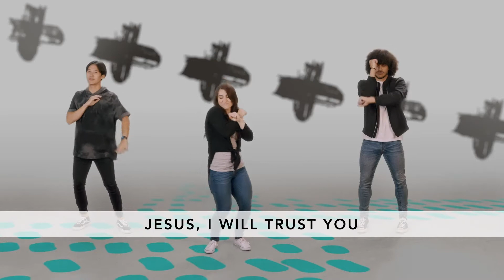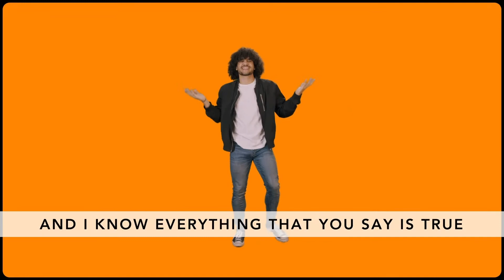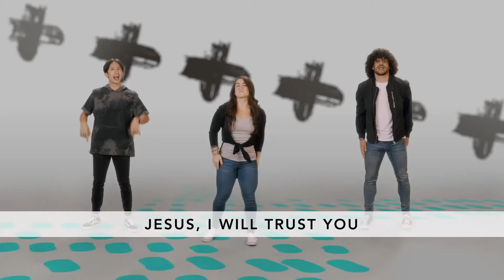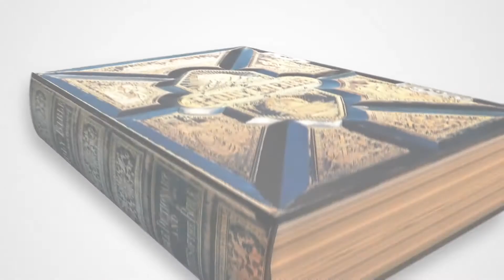Choosing to be Truthful - Lesson 3/4 Dominion Kids - Elementary